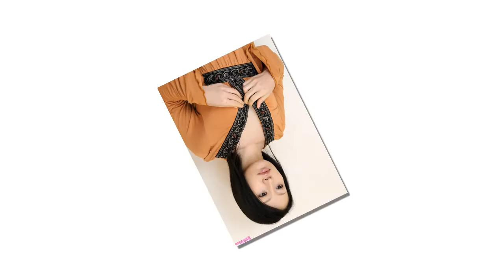Yuuna Katase is a japanese gravure idol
Yuna Katase is a japanese gravure idol born on 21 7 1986. , and she is 151 cm tall, Yuna's body measurements are: Bust: 78 cm, Waist: 61 cm and Hips: 84 cm.